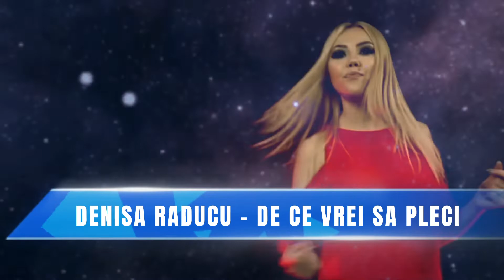DENISA RADUCU - DE CE VREI SA PLECI